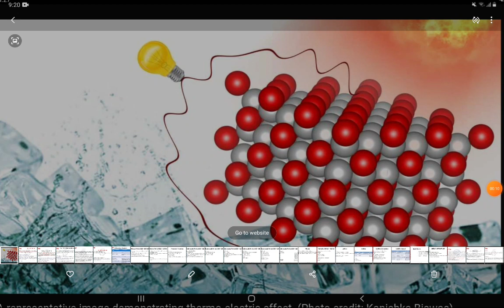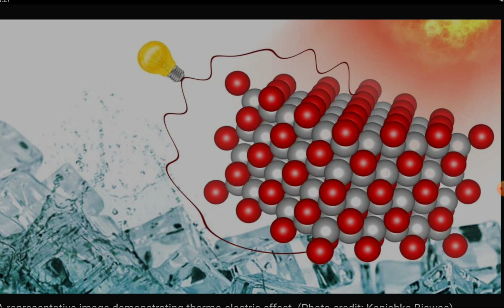Thermoelectric Effect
Kendriya Vidyalaya Jhunjhunu Dhruv Kisnawat